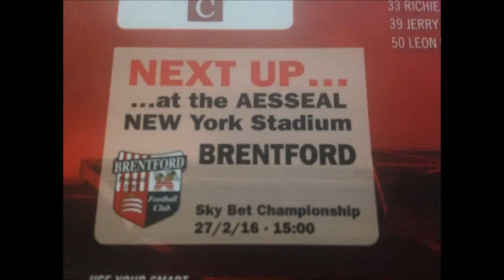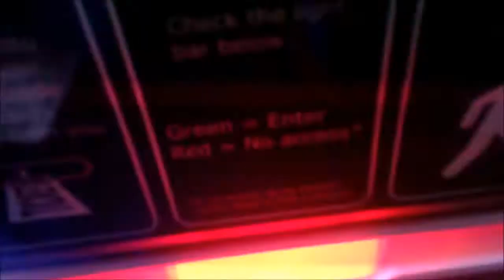Rotherham United 0-0 Birmingham City Vlog - (2015/16)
Hope u enjoyed the video guys

End Result: Rotherham United 0-0 Birmingham City

Attendance: 11,018 (2,614 Birmingham City fans)